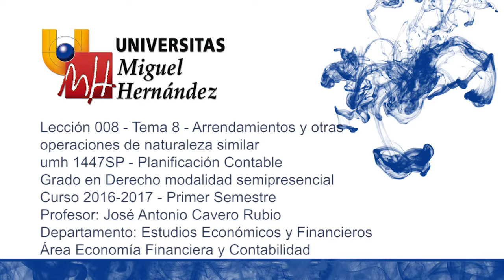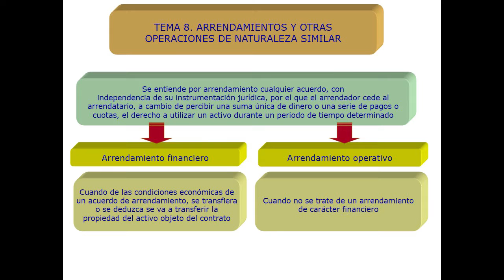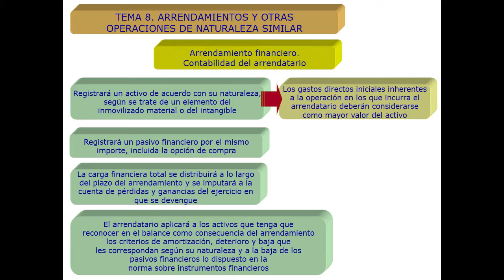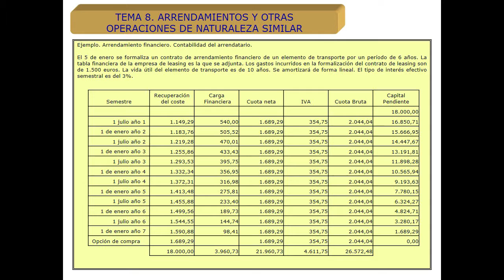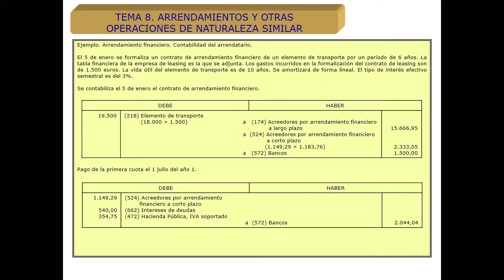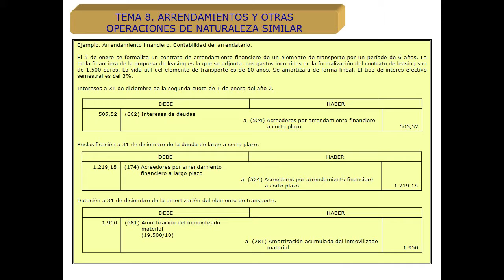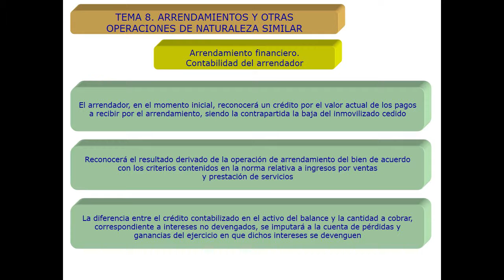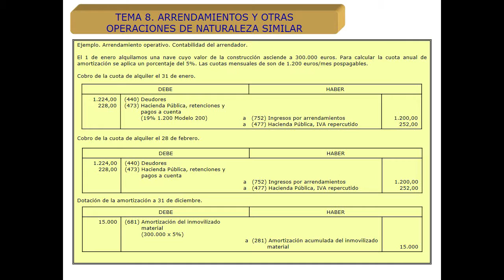Lec008 Arrendamientos y otras operaciones de naturaleza similar (umh1447sp 2016-17)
Arrendamientos y otras operaciones de naturaleza similar.
Asignatura: Planificación Contable
Grado en Derecho. Grupo Semipresencial.
Profesor: José Antonio Cavero Rubio
Dpto. Estudios Económicos y Financieros.
Área de Economía Financiera y Contabilidad.

Estudio de la problemática relacionada con la valoración, registro y contabilización de los arrendamientos operativos y los arrendamiento operativos.